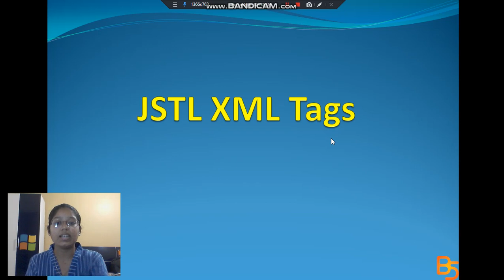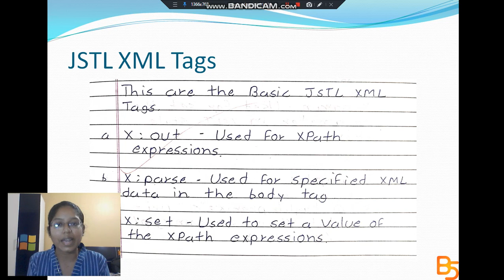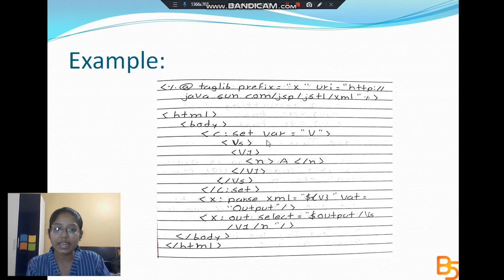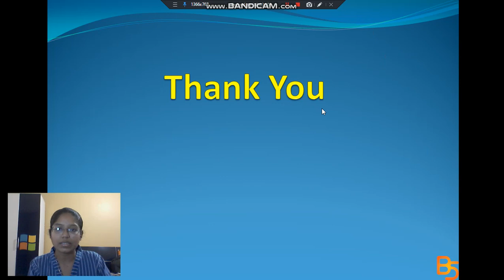JSP XML Tag | Advance Java Programming | Brain Spot | thebrainspot.in